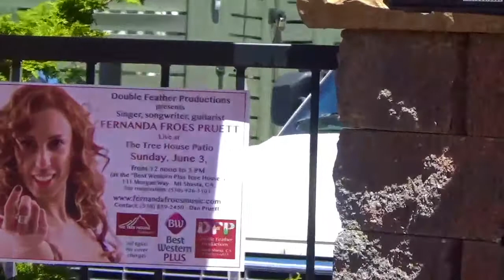Fernanda Froes-Pruett on "Whats-Up" (Live in Mount Shasta)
Song: “What's Up”

Author: Four Non Blondes

Musician:
Fernanda Froes-Pruett - vocals and guitar

Event: Fernanda Froes-Pruett live at the Tree House Patio
Venue: Best Western Tree House
Mount Shasta, California

Video shot by Dan Pruett
for Double Feather Productions